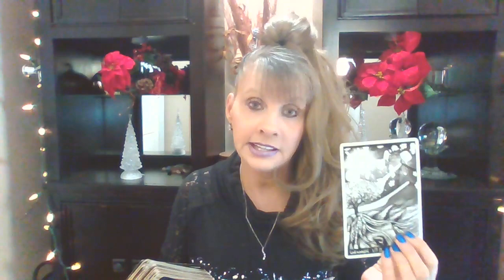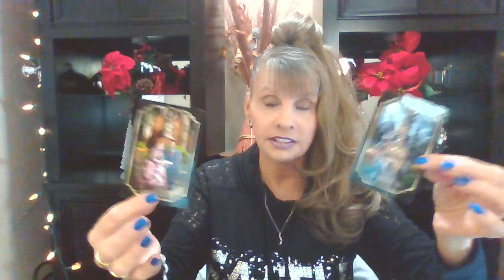VIRGO ♍LOVE💖TAROT "THIS IS "THE ONE" THEY FEEL LIKE HOME!""💖💘💖